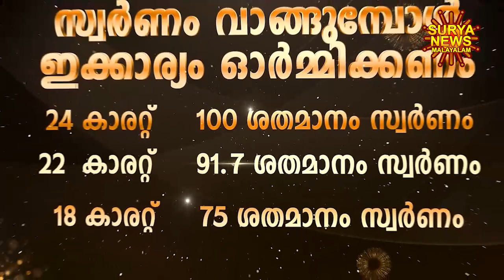Today goldrate | ഇന്നത്തെ സ്വർണ്ണവില 24/08/2023 | swarna vila | kerala gold rate | kerala gold price